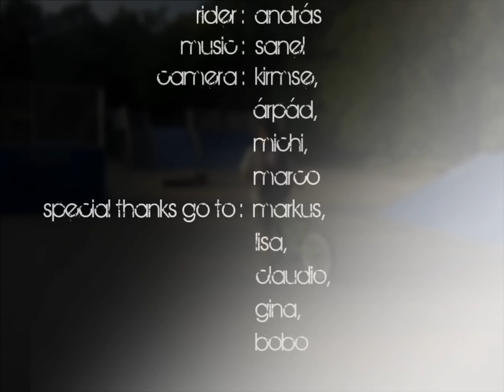ABix 2k12 summer edit [HD]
summer edit for rhino's energy.. i hope you like it !!